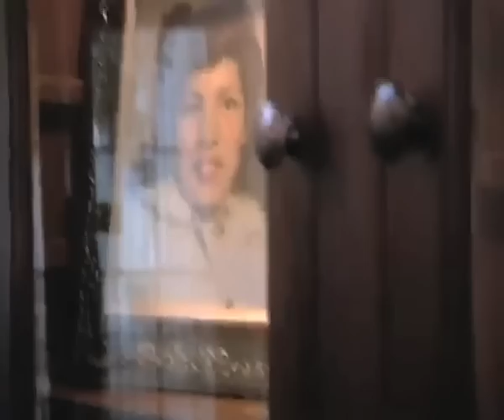Gordon SHOCKED Over Appalling Steak Burrito | Kitchen Nightmares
Poor Gordon has to eat this stuff!